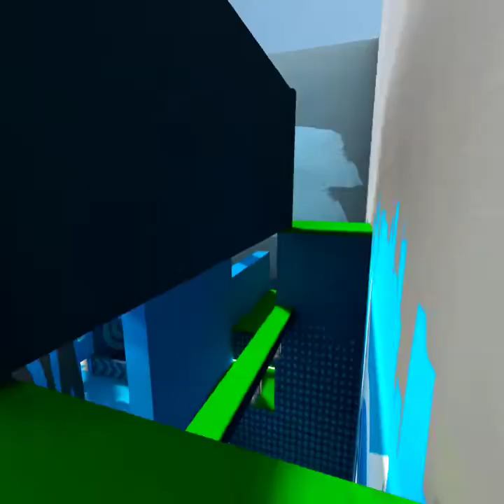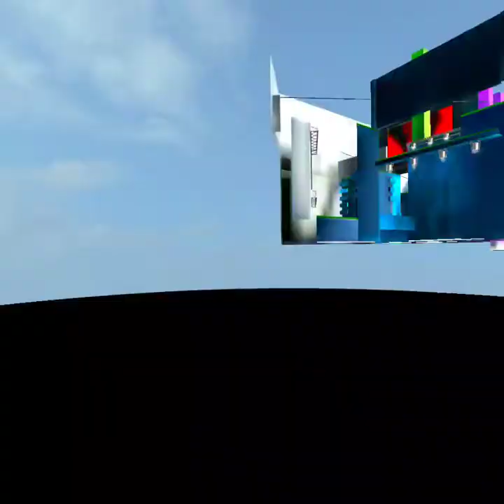Running my butt off | stride vr multiplayer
run run